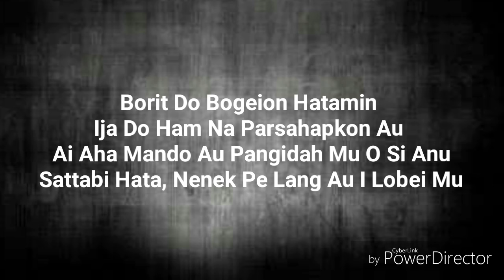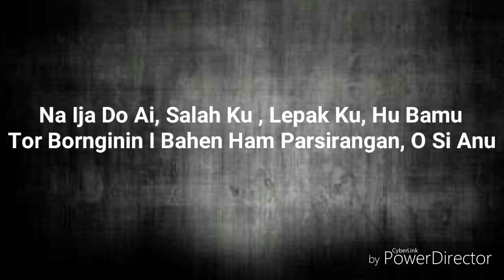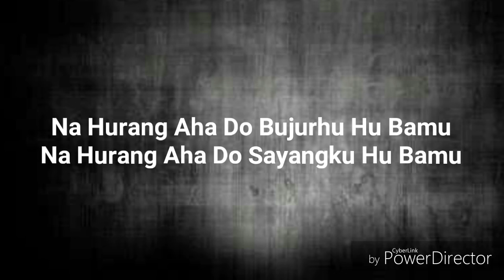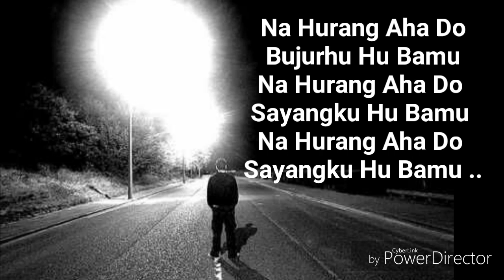Borit Do Bogeion Hatamin - Jhon Eliaman Saragih ( Lirik ) | Lagu Simalungun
Horas Hubatta Ganupan ...

Lagu Simalungun Dari Masa Ke Masa ..

Saat Kita Lagi Terpuruk , Kita Harus Sadar , Ikhlas , Dan Bangkit !